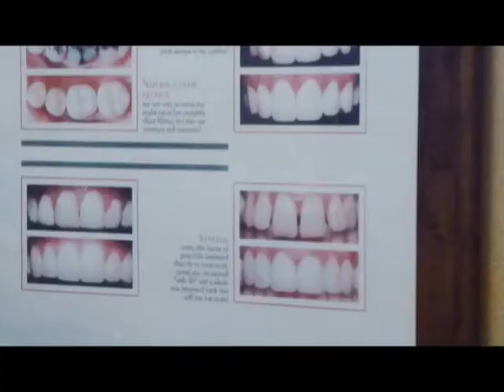Malibu Dentist Crown Treatment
Agoura Dental

ntal Practice
%///50_342^98*400000^sin48 +61{tan42}____^5*30000@2_14%900000sin%34